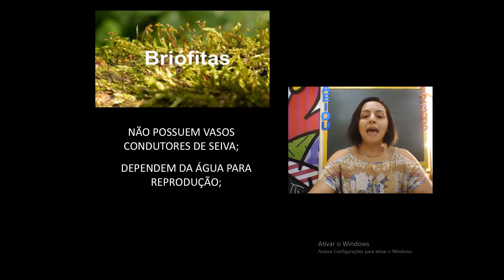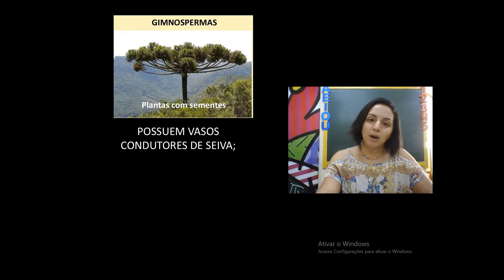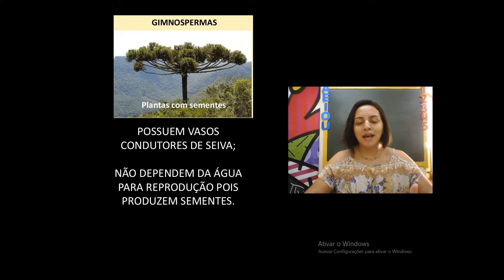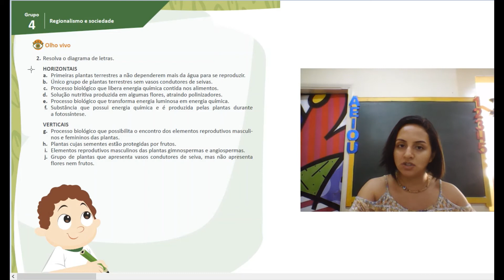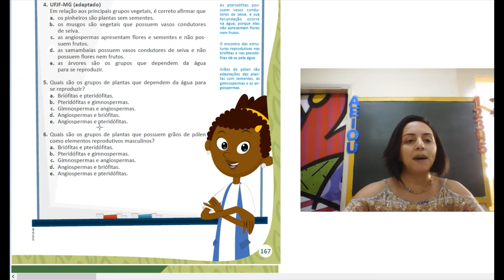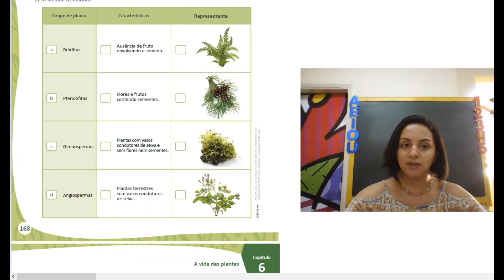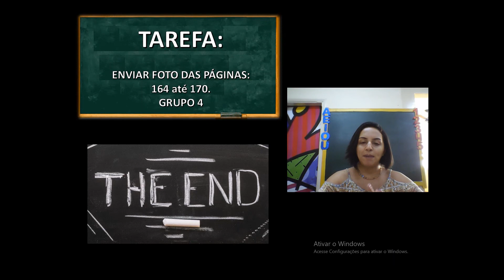5º ANO - 24 DE JUNHO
AULA DE CIÊNCIAS